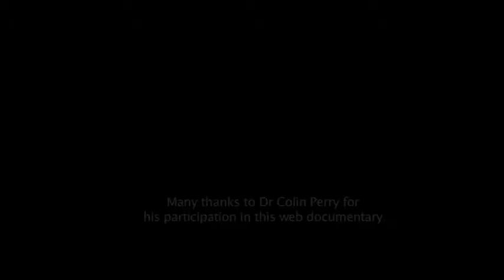The Journey of Documentary Dr Colin Perry Webisode 4/7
The Journey of Documentary is a web series about the innovation and evolution of documentaries. It features interviews with experts in the area of documentary. It is a 16 part series. Part 8 of the series is an interview with Dr Colin Perry who is a researcher of documentary and new media and is currently the Screen Leader in screen studies at Holmesglen University.